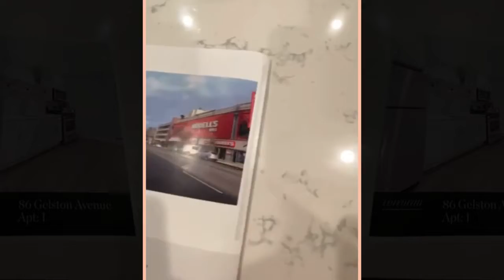86 Gelston Avenue